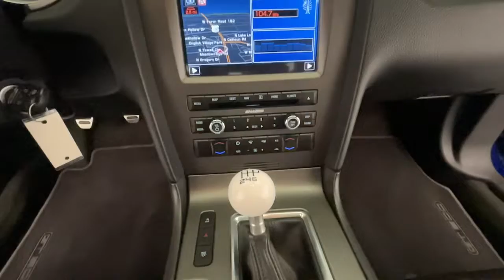2014 Ford Mustang Nixa, Springfield, Ozark, Branson, Joplin, MO 224424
Deep Impact Blue Metallic Used 2014 Ford Mustang available in Nixa, Missouri at Modern Motorcars. Servicing the Springfield, Ozark, Branson, Joplin, MO area.
2014 Ford Mustang Shelby GT500 - Stock#: 224424 - VIN#: 1ZVBP8JZ9E5224424

Modern Motorcars
1856 N Deffer Dr

SVT Track Package, Shaker Pro Audio System, Electronics Package w/Navigation, Racing Stripes, Recaro Leather Seats, and MORE!brbr-WE DELIVER IN 300 MILES FOR FREE! br-100% ONLINE TRANSACTIONS!br-Deep Impact Blue Metallic br-Charcoal Black Leather w/Red Accents br-5.8L V8 32V Supercharged Engine br-Tremec 6-Speed Manual Transmissionbr-Rear Wheel Drive br-Navigationbr-Bluetoothbr-Shaker Pro Audio System br-Touchscreen Radiobr-Brembo Brakesbr-Over-The-Top Racing Stripebr-SVT Track Packagebr-19in Forged Alloy Wheels br-Automatic HID Headlamps br-Quad Rear-Exit Stainless Exhaust Tips br-Carbon Fiber Driveshaft brbr-Join the nearly 1,000 clients that have rated us an average of 4.8 of 5! The most commonly used phrases in our reviews are buying experience, fair price and highly recommend. We pride ourselves on providing an unique and friendly experience for all shoppers before, during and after the process. We place an extremely heavy emphasis on our intensive presale inspection by our team of ASE certified technicians. We then make the investments needed to bring all inventory up to the Modern Motorcars quality standards prior to considering it ready for retail. We serve the Greater Springfield Missouri area; however, our clients range from coast to coast. Over the years we have developed a very smooth process for delivery to your doorstep, free pickup at Springfield/Branson airport and premium warranties recognized in service centers nationally. In addition, we provide convenient and industry leading finance options with rates that compete with any lending source. Whether it is a vehicle purchased from Modern Motorcars or not, our Service Center is ready to handle all your needs from simple to the most complex on all makes and models. We treat every opportunity with care and focus on delivering all shoppers with our unique VIP experience providing the amenities you typically will not find in a family owned and operated dealership. We invite you to inspect our reviews and look forward to working with you!